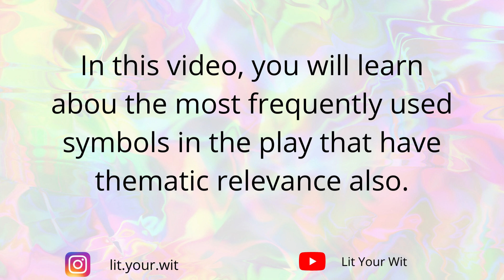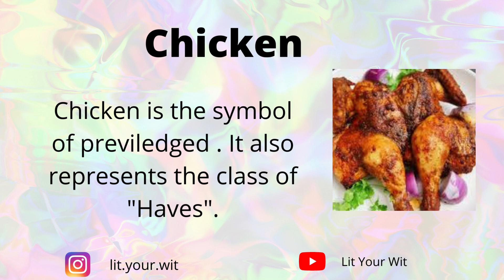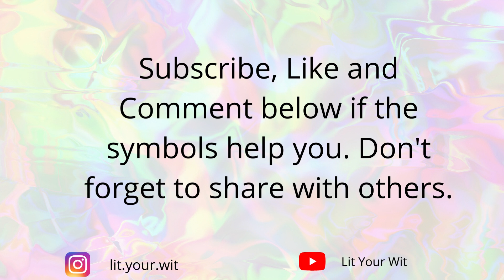Symbols in Waiting For Godot by Samuel Becket |20 Important Symbols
"Waiting For Godot" by Samuel Becket is a complex play. So are it's symbols. They are complex cum philosophical. In this video, you will learn about the most frequently used symbols of Waiting For Godot by Samuel Becket that have thematic relevance also.

I define literature as
"Literature lits your wit , harmonizes your emotions and gives aesthetic pleasure"

Over here, you will learn about English Literature and English Grammar